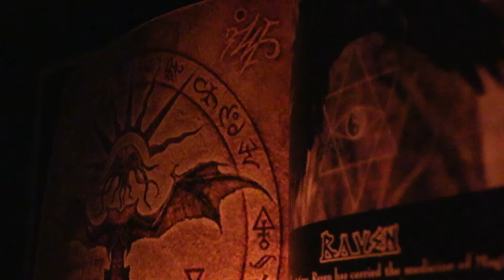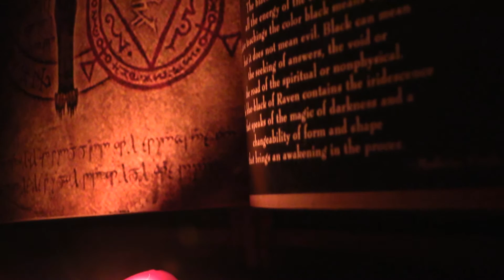Relationship Advice When Casting Love Spells That Really Work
When getting relationship advice, it is crucial who to get that advice from. When casting love spells that really work, don't get the advice from your single friends because they will give you bad advice and without having the intention, they will kill your hope to getting back with your ex.

Don't discuss your relationship problems with all of your friends. A breakup is painful so limit the amount of people who know what you're going through. The most important thing is that you dedicate the time to cast easy love spells that really work and get the results that you want.

Talking about your problems will not solve them. Dwelling in pain will not recover your emotions. Using love spells to make someone love you means that you take your relationship and feelings seriously and that you work with magic to get the things you want. Not all advice is good advice. So know who you're getting your advice from. Don't follow the advice of those who don't know what you're feeling and those who don't really care even if they act like they care. The best advice is within you. You already know what to do. The emotional healing spell in the vagina spell will allow you to get that guidance that you seek in love spells that really work.